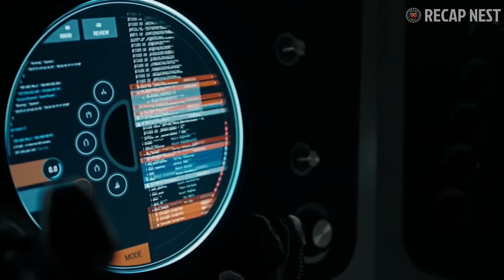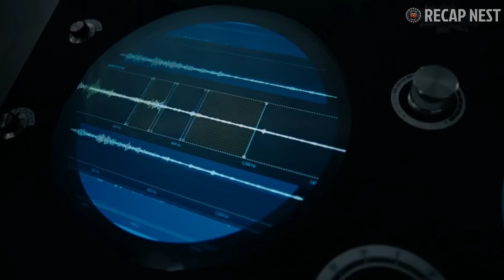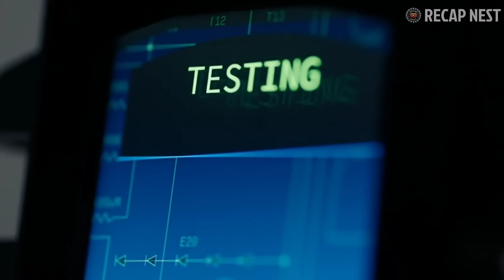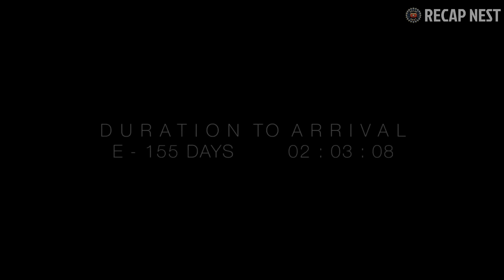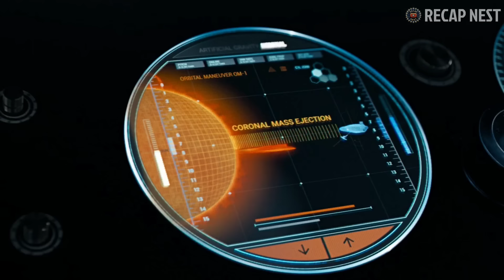On the Way to Mars, Astronauts Start Experiencing Their Trip is Fake and Part of a Simulation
A space crew preparing for the first human flight to Mars is faced with a life-altering decision...and its consequences.

Tv Show - Twilight Zone - Episode: Six Degrees of Freedom

Hey there wonderful friends, I am Zaine and I love talking about sci-fi and thriller movies that left a lasting impression on me. Some of the movies I cover are great and some not so much, but their story is amazing and regardless of their rating they deserve a place on this channel. That being said, you will definitely love this channel because it is related to: movie recap, movie recaps, sci-fi recap, sci-fi recaps, story recaps, story recapped, thriller recap, thriller recap, mystery recaps, mystery recapped, film recap and film recaps.
The point of my videos is to introduce people to amazingly written stories  that will make them think and enrich their filmography just a little bit more. I do not wish to deflect any attention to the movies that are being covered, I have the greatest appreciation for them and I wish you go and watch them after you finish watching my videos.